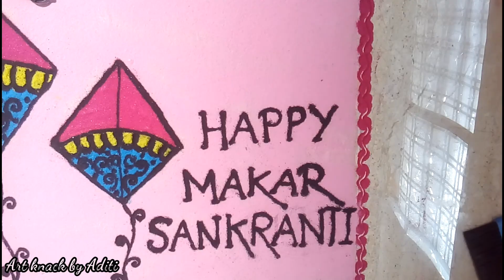latest kite rangoli design for Makar Sankranti rangoli uttarayan Pongal festival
Hi friends,
Welcome to Art knack by Aditi,
This video is all about makar sankarti rangoli haldi kunku  la kadnya sathi rangoli, kite rangoli try this rangoli design and enhance the beauty of your home.

Keep smiling and keep desiging